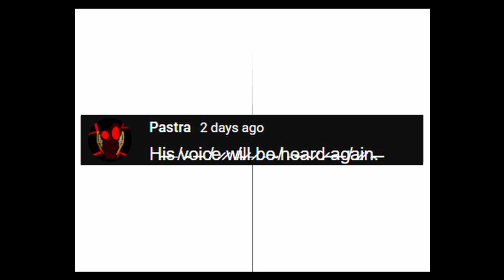The Pastra ARG: Community Posts (and talks of 500 sub special!!)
All video clips and artwork shown are owned by @Pastraspec
All relevant links are in this description in "Show More"

Thank you all for the support, heart emoji!!